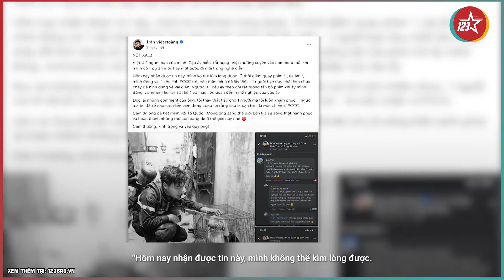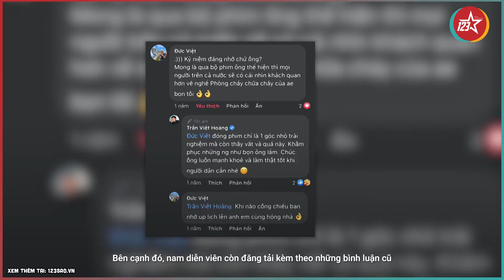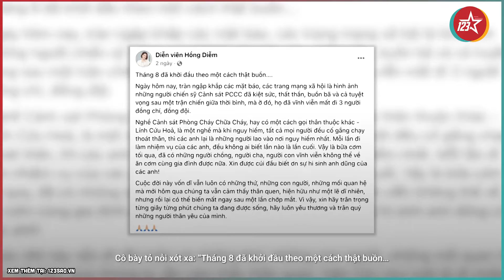Sao Việt nghẹn lòng bày tỏ cảm xúc về 3 chiến sĩ PCCC hy sinh trong vụ cháy lớn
Chiều ngày 1/8, một vụ cháy lớn đã khiến 3 chiến sĩ thuộc Đội Cảnh sát Phòng cháy chữa cháy và Cứu nạn cứu hộ (PCCC & CNCH) Công an quận Cầu Giấy (Hà Nội) hy sinh. Sau khi đưa 8 người ra khỏi đám cháy an toàn, 3 chiến sĩ tiếp tục quay lại tìm kiếm cứu nạn, cứu hộ thì trần nhà sập xuống, đè vào người, khiến các anh hy sinh.
Nội dung video thuộc bản quyền của 123 Sao Network.